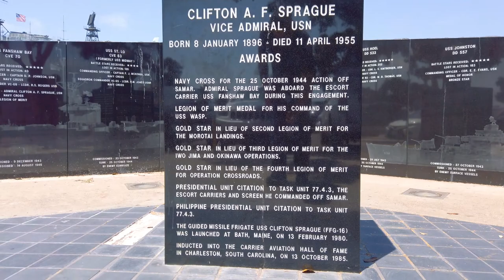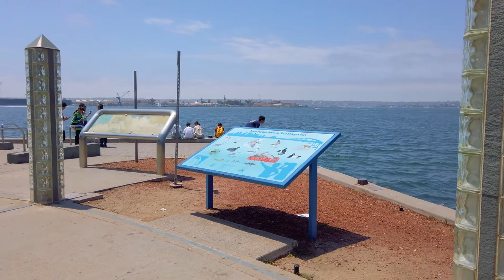[4K] Navy Pier - San Diego California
In the plaza next to the USS Midway is a set of statues commemorating Bob Hope's commitment to the US military. Sit along the waterfront to hear recordings of Hope entertaining the troops. Walk a few yards down to see Unconditional Surrender, more famously known as the Kissing Statue.

The USS Midway was the United States' longest-serving aircraft carrier of the 20th century, from 1945 to 1992. The USS Midway Museum is a historical naval aircraft carrier museum located in downtown San Diego, California at Navy Pier. The museum consists of the aircraft carrier Midway. The ship houses an extensive collection of aircraft, many of which were built in Southern California

Unconditional Surrender is a series of sculptures by Seward Johnson resembling a photograph by Alfred Eisenstaedt, V–J day in Times Square, but said by Johnson to be based on a similar, less well known, photograph by Victor Jorgensen. The original statue was first installed in Sarasota, Florida, then was moved to San Diego, California and New York City. Other versions have been installed in Hamilton, New Jersey; Pearl Harbor, Hawaii; and Normandy, France.